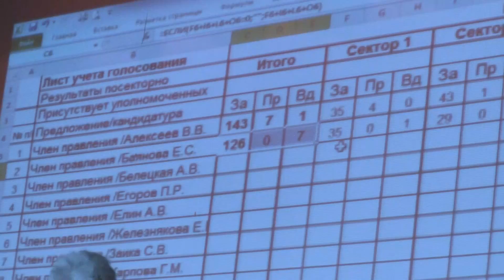Продолжение 10 отчетно-перевыборного собрания СНТ РАЗЛИВ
Выборы членов правления садоводства